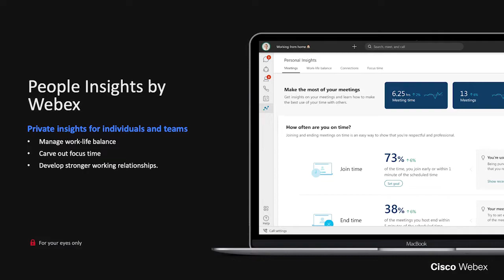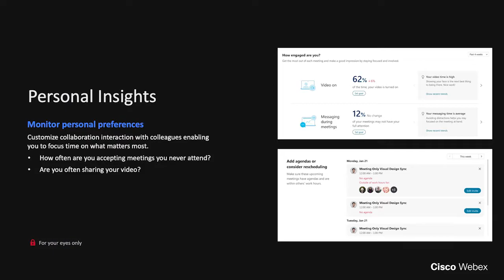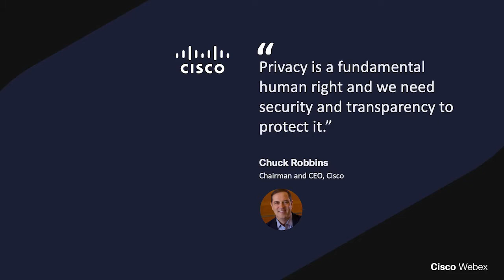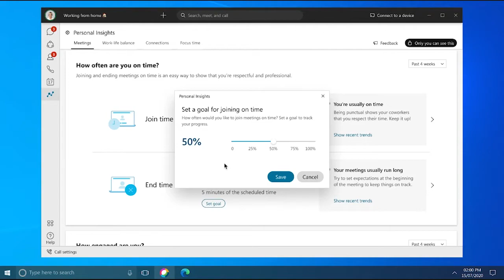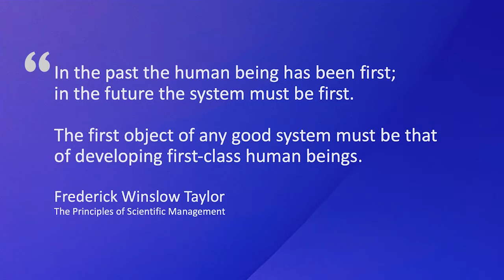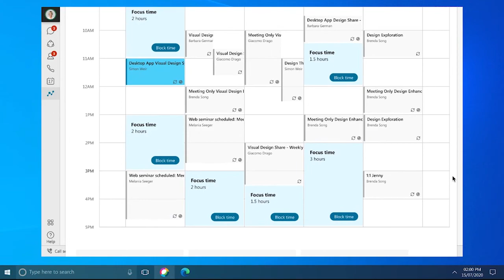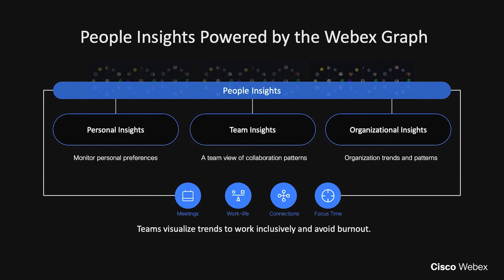Designing the future of work | People Insights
In the latest episode of Designing the future of work, Jeetu Patel (SVP & GM Security & Applications, Cisco) is joined by Gianpaolo Barozzi (Sr. Director of People & Communities, Cisco Webex).   Gianpaolo shares with us the genesis and demo of People Insights, a new innovation coming to Webex.  People Insights from Webex helps teams thrive. People Insights provides detailed, private insights to individuals and teams to manage work-life balance, carve out focus time and develop stronger working relationships.   People Insights is not a tool for managers, but rather a tool for individuals to empower more resilient organizations.  Only the individual will be able to see their own data. Your People Insights are viewable and actionable directly in the Webex app.   People Insights give you three views: Personal Insights, Team Insights, and Organizational Insights. From the People Insights tab, you will be able to visualize the relationships and projects you are investing your time in. Are you showing up the way you intended? Are you focusing on what matters most to you? Are you building strong connections with your functional teams? Do you have focus time? Are you enabling focus time for others? These insights help maintain communication patterns, build stronger relationships, and inform strategy to ensure more inclusion across a team over time.   People Insights from Webex gives every person in your organization the tools to make collaboration work for them, whatever their workstyle.   That makes for smarter meetings, better productivity, and you getting a bit of your life back.